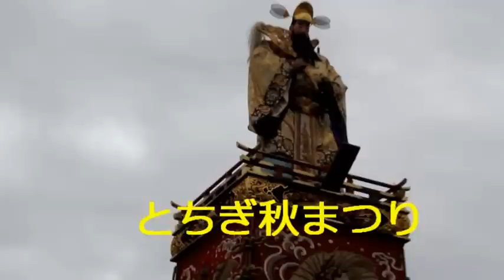とちぎ秋まつり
2年に1度のお祭りです。
京都の祇園祭りの山鉾巡行に似ているローカル色のお祭りでした。